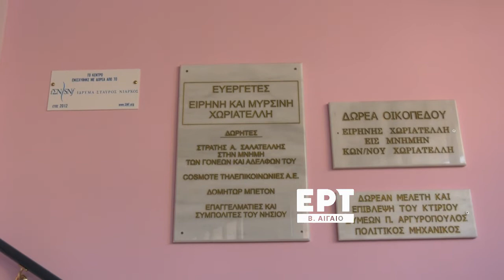Η Δόμνα Μιχαηλίδου στην Κυψέλη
Ρεπορτάζ:Δήμητρα Λαχουρή